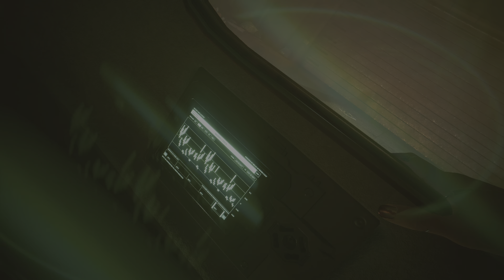Cyberpunk 2077 Phantom Liberty Wit Young Dre 51